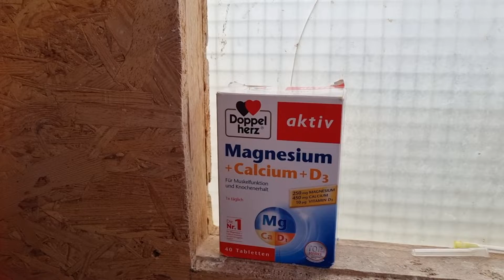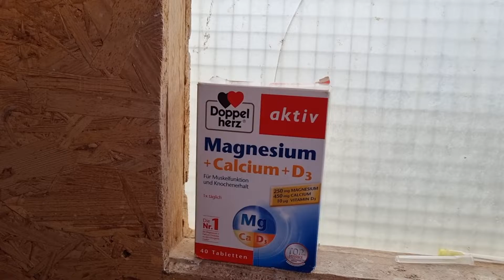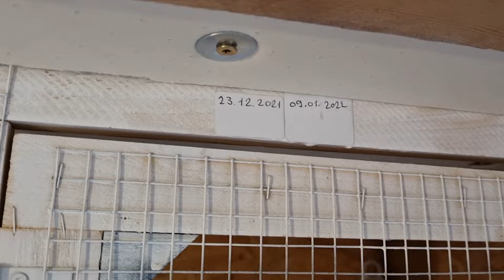Güvecinlere sallabaş aşısı nasıl yapılır ve biraz bilgi